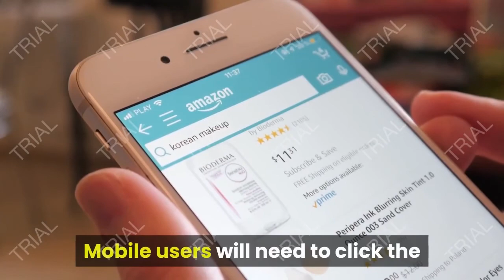Review Reolink 16CH 5MP PoE Home Security Camera System 2021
- Amazon Quick Link!

I installed the Reolink NVR package with eight cameras-- then added six more a la carte, including one WiFi camera for an area where we couldn't run Cat 5e cable.

Instead of a home run from each camera back to the NVR, I bought four TP-Link PoE switches (great product) and connected the cameras in clusters of 3, 4 and 6 cameras each. A couple of cameras closest to the NVR are on a home run. Those cameras connect to two of the PoE jacks in the back of the NVR and the rest come in on a single LAN jack, which includes the one WiFi camera. It works great.

There is almost no documentation included with the products so I went to the Reolink website. It's unbelievably bad...as if it's been written with Google translate. The system is pretty much plug-and-play, but if you run into any issues you're kind of on your own to figure it out. Suggestion for Reolink: You've created a nice product; spend a few bucks and hire an English-speaking editor to clean up your website. Example: One of your staff contributors said sharing cameras via a switch is a great solution-- another said it's not recommended for more than two cameras. I've got six cameras coming in on one switch at full resolution and they look great.

I've revised my original four-star review to five stars because the equipment is so good and everything works well once it's set up properly.